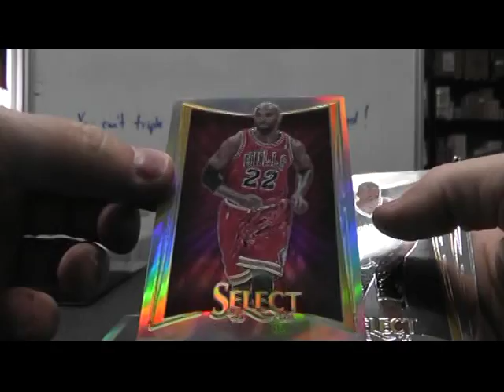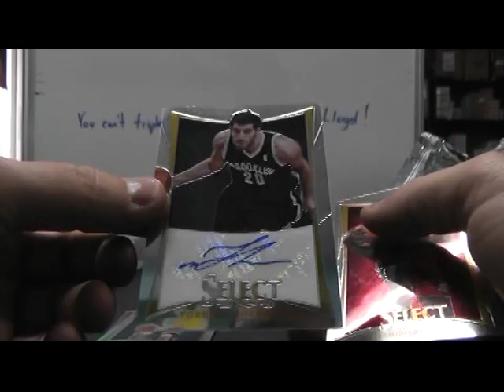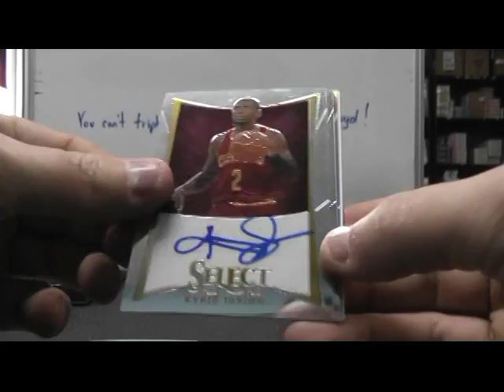Rambo's 2012/13 Select Basketball Box Break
Thanks again Rambo, Chris J.